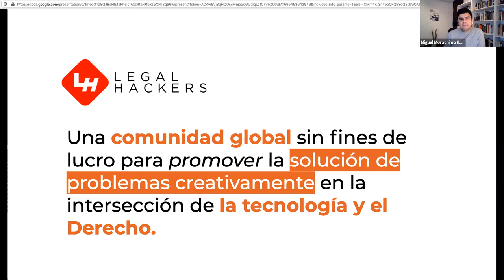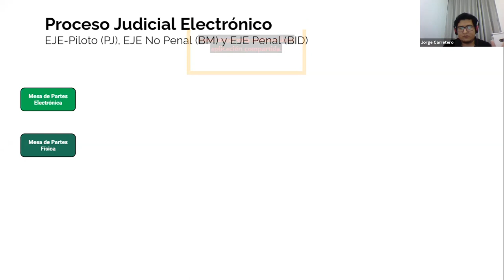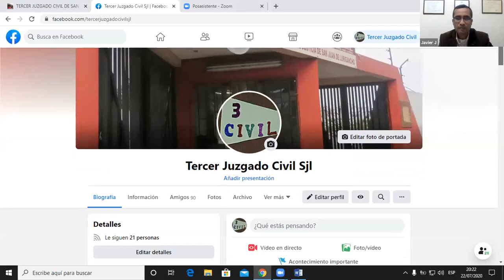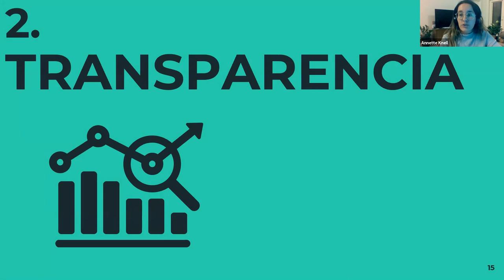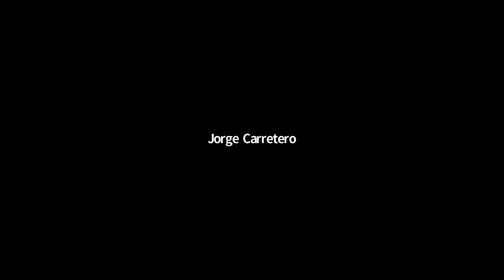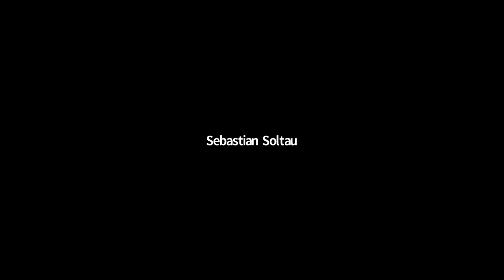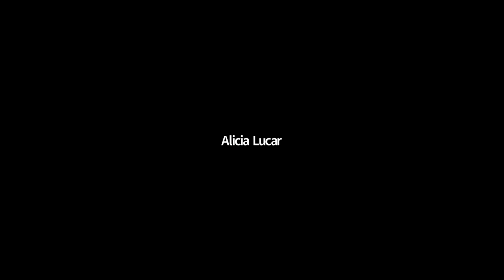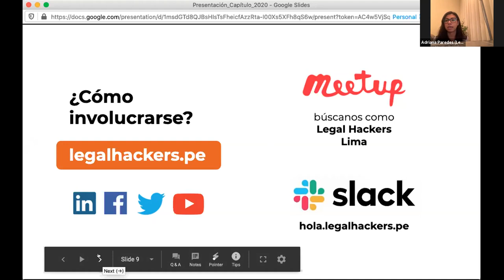Transformando el Poder Judicial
En este nuevo meetup de Legal Hackers Lima tomamos el toro por las astas. ¿Es el Poder Judicial la gran barrera para la transformación del sector legal en el Perú? ¿O es simplemente el reflejo de nuestro sector legal?

Para responder estas preguntas nos acomapañan Jorge Carretero, del Poder Judicial, Javier Jimenez, Juez del Tercer Juzgado Civil de Lima Este, y Annette Knell, abogada de Miranda & Amado Abogados.